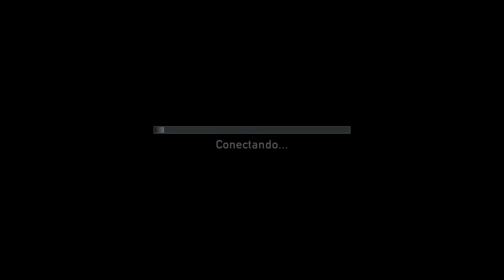The Last of Us arco Punto de control 29